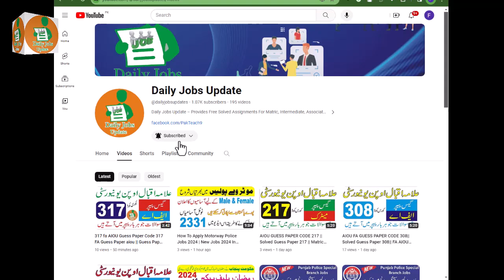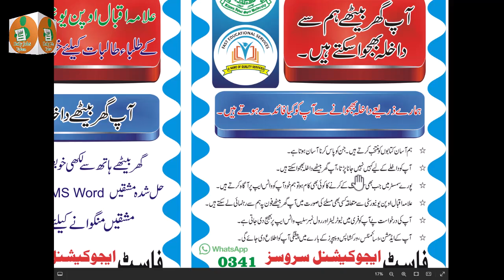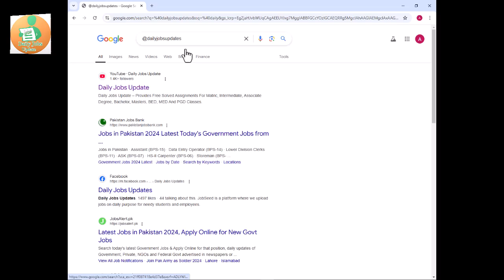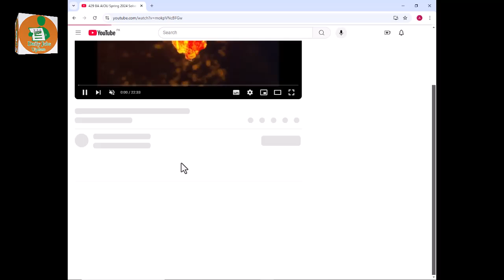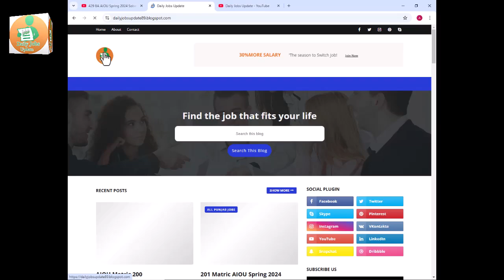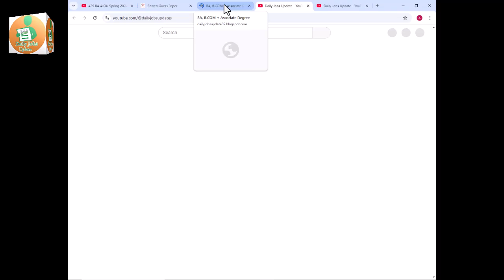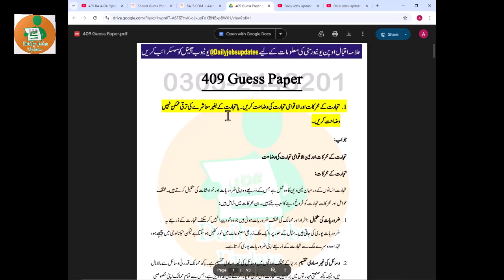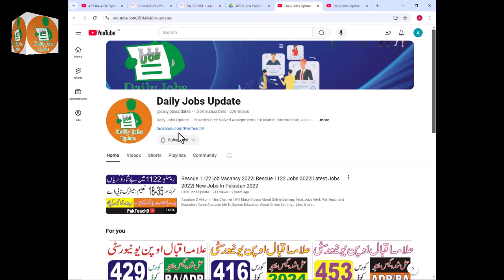409 BA AIOU Spring 2024 Solved Guess Paper || 409 Spring 2024 Free Download Solved Guess 2024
409 BA AIOU Spring 2024 Solved Guess Paper ||  409 Spring 2024 Free Download Solved Guess 2024

aiou code 1423 solved assignment no2 spring 2023
1429 solved assignment autumn 2023
1431 solved assignment autumn 2023
1424 solved assignment autumn 2023
1423 solved assignment autumn 2023
code 330 solved assignment autumn 2023
aiou 402 solved assignment autumn 2023
1349 solved assignment autumn 2023
484 solved assignment autumn 2023
aiou 364 solved assignment autumn 2023
485 solved assignment autumn 2023
416 solved assignment autumn 2023
405 solved assignment autumn 2023
1339 solved assignment autumn 2023
1430 solved assignment autumn 2022
487 solved assignment autumn 2022
436 solved assignment autumn 2022
aiou ba solved assignment autumn 2022
416 solved assignment autumn 2022
484 solved assignment autumn 2022
405 solved assignment autumn 2022
1421 solved assignment autumn 2022
5403 solved assignment autumn 2022
aiou solved assignment code 419 spring 2023
aiou solved assignment 419 spring 2023
solved assignment code 419 spring 2023
419 solved assignment 3 spring 2023
aiou solved assignment 4 code 419 spring 2023
419 solved assignment 4 spring 2023
aiou solved assignment code 1431 spring 2023 in urdu
1431 solved assignment 2 spring 2023
aiou solved assignment 1431 spring 2023
1431 solved assignment spring 2023 in urdu
aiou solved assignment 2 code 1431 spring 2023
aiou code 1431 solved assignment no.2 spring 2023 in urdu
1431 solved assignment spring 2023 pdf in urdu
1423 solved assignment 2 spring 2023
1423 solved assignment no 2 spring 2023

AIOU BA Solved Assignment Code 1423 Spring 2023 | AIOU Code 1423 Solved Assignment No.2 Spring 2023
AIOU All Solved Assignment   S.S.C., H.S.S.C , ADC, ADB, BS, BBA, B.ed, Post Graduate Courses
english 1423
english 1423 past
aiou past papers ba english 1423,
aiou english 1423 guess paper 2023,
aiou english 1423 paper pattern,
allama iqbal open university english paper 1423,
compulsory english code 1423,
1423 paper,
1423 lecture,
aiou past papers ba english 1423 solved paper,
course compulsory english 1 1423
Topics included :
English 1423
English 1423 lettering writting